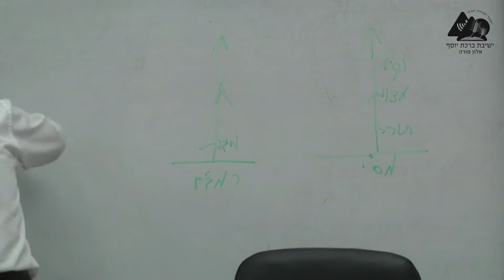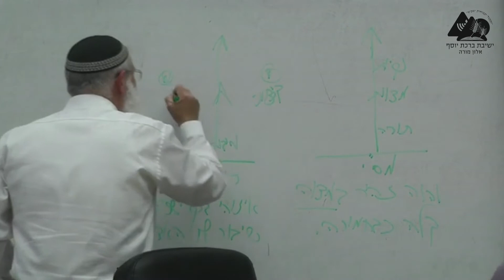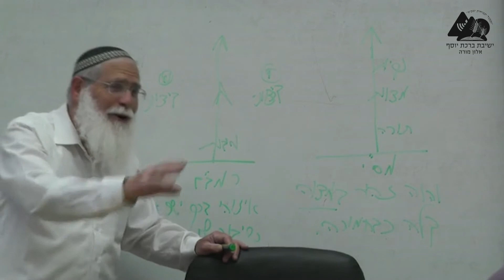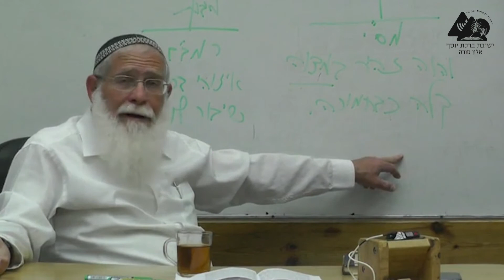קביעות הרגלים של ממוצע | הרב אליקים לבנון | שמונה פרקים לרמבם | 19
שיעורו של הרב אליקים לבנון על ספר שמונה פרקים לרמב"ם, הועבר בישיבת אלון מורה בשנת תשע"ה.